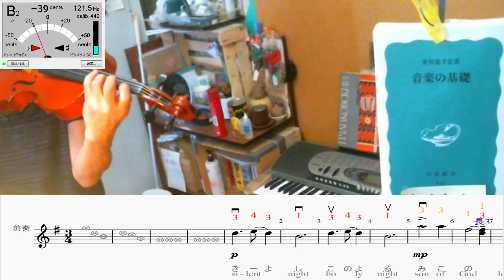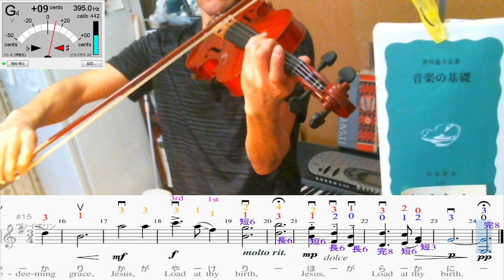ヴァイオリン練習 - きよしこの夜(87日目)